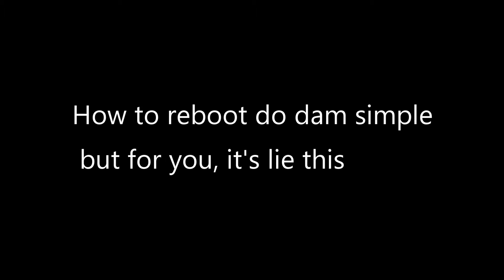2017 Honda CRV Reboot the infosystem how to